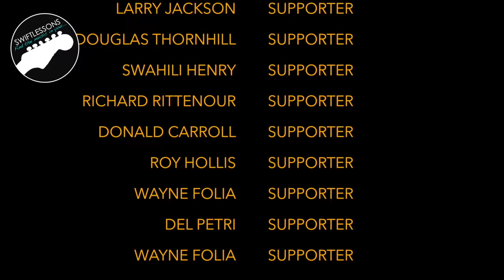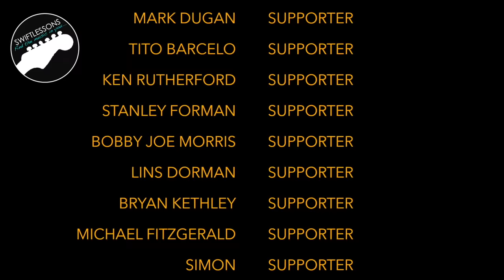Chuck Berry "Johnny B. Goode" Complete Guitar Lesson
Get early access to TABS, exclusive tutorials and other awesome supporter perks

Hello friends,
In today's lesson I'll break down Chuck Berry's 1958 classic "Johnny B. Goode. In this tutorial, I'll demonstrate how to perform the rhythm guitar parts and the lead guitar fills and solos. Let's get started!